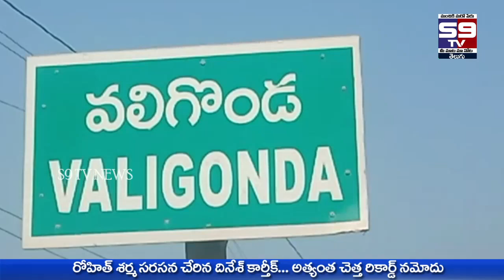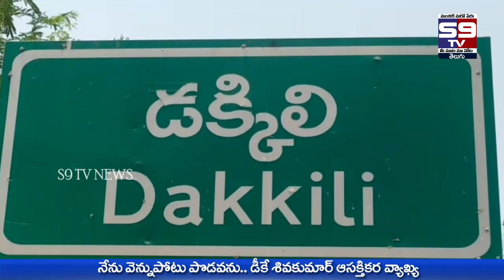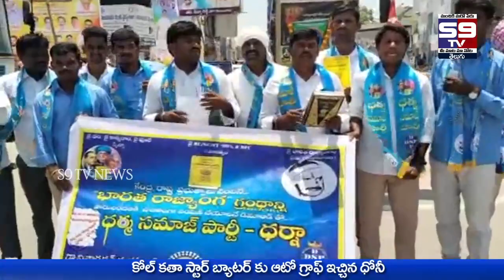16-05- 2023 Night Bulletin // S9 tv News